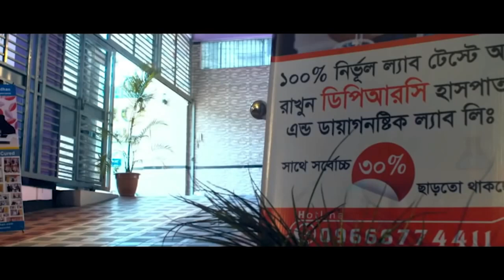কোমর ব্যথা ও ঘাড় ব্যথা ছিল আল্লাহর রহমতেে আমি এখন সুস্থ । PLID। PID । SPA । AVN । AS । Arthritis